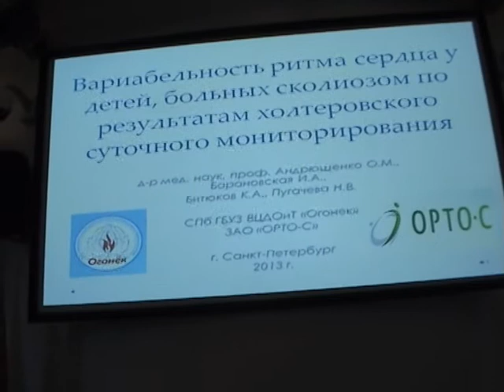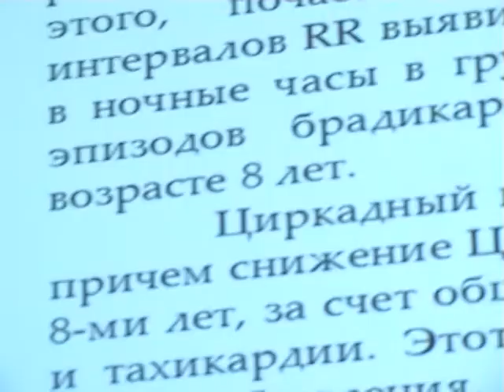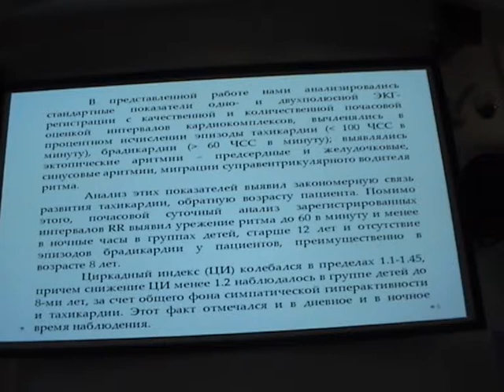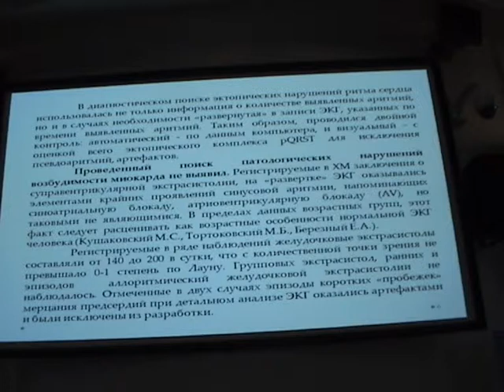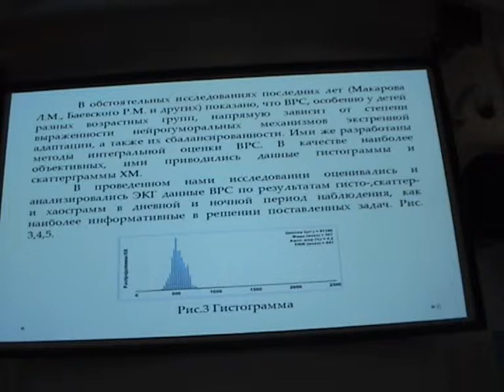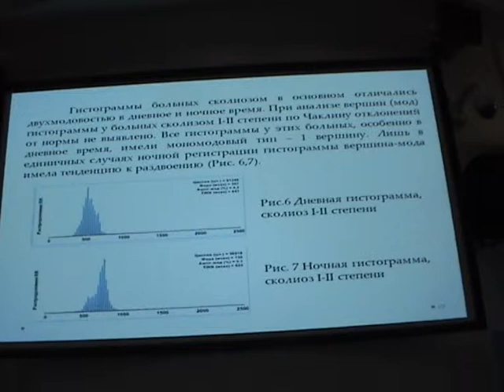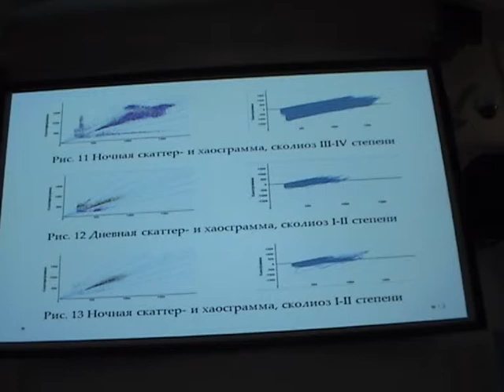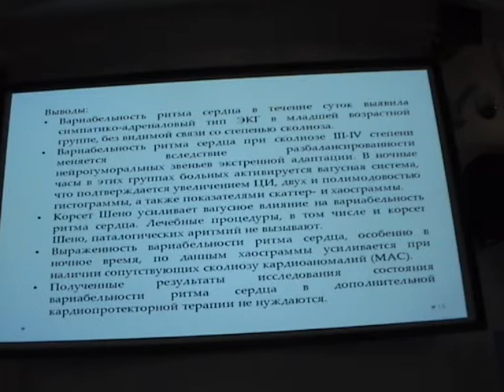M2U01420 Symposium PLS XV